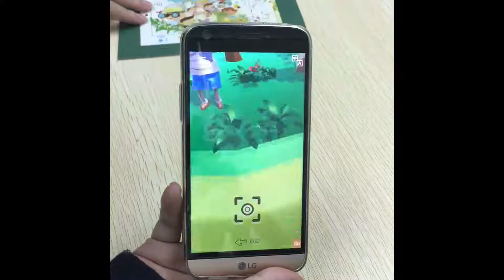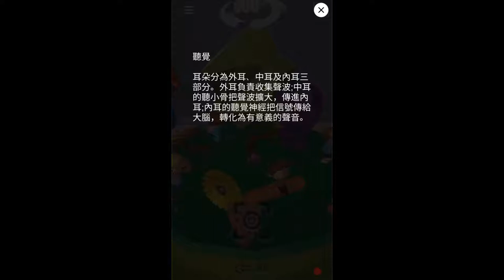HKPost - “Children Stamps - The Five Senses”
The stamp sheetlet features various activities with lovely and colourful illustrations against a playground scene in the background to highlight the theme of “The Five Senses”. Augmented reality (AR) technology has been applied to the stamp sheetlet to display the 3D images of the kids and various activities related to the five senses.  You can download the mobile app “HKPostStamps” from the App Store (for iOS devices), the Play Store (for Android devices), the Hongkong Post Stamps or by scanning the QR code below with your mobile device. The update on “Children Stamps – The Five Senses” will be available on 18 July2017.